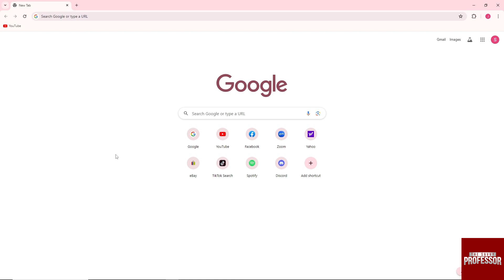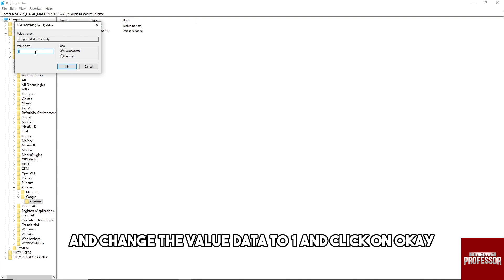How To Disable Incognito Mode On Chrome (How To Turn Off Incognito Mode On Chrome)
How To Disable Incognito Mode On Chrome (How To Turn Off Incognito Mode On Chrome). In this video tutorial I will show you how to disable incognito mode on Chrome.